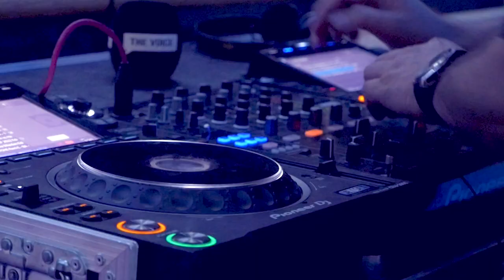The Voice Studenterfesten 2022!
Vi håber at du får en lige så vild weekend, som da studenterne fra Aalborg Tekniske Gymnasium gik amok på floor til Danser med Piger, Ericka Jane og Specktors til The Voice Studenterfesten 2022!

KÆMPE tillykke til alle studenter!